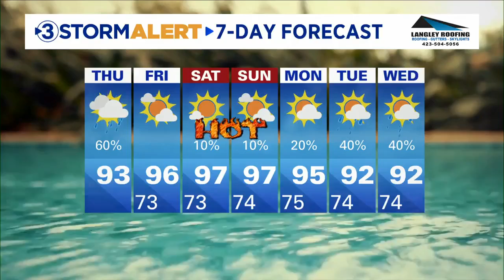The Local 3 morning team visits Creekside at Shallowford!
Paul, Lori and Alison visit with residents at Holiday Creekside at Shallowford.